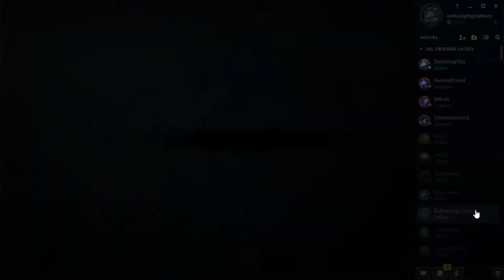Vayne with 4 Supports ARAM - League of Legends Ft.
I may never get a Vayne Penta.